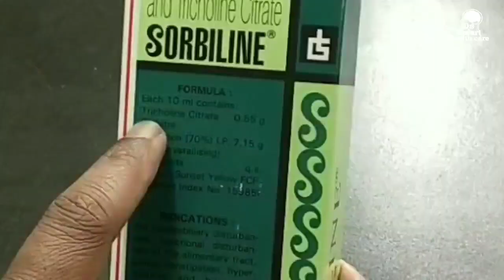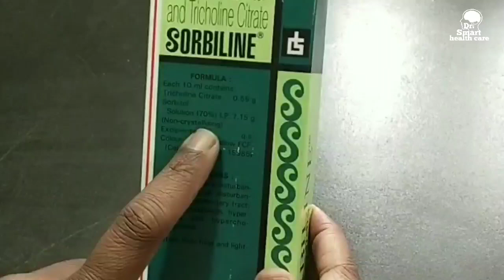sorbiline syrup combination, dose, use and side effect.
sorbiline syrup ka use karne ka Sahi tarika is video mein dikhaya gaya hai aap kis kis kaam mein Is syrup ka use kar sakte hain iske use dose and side effect.